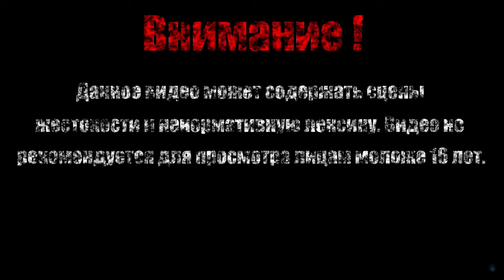СОКРОВИЩЕ ПИРАТОВ【Tiny Toon Adventures】#5